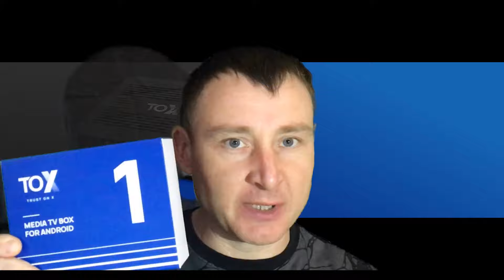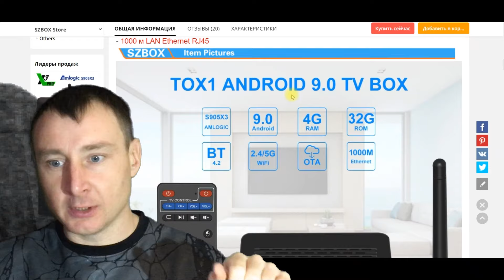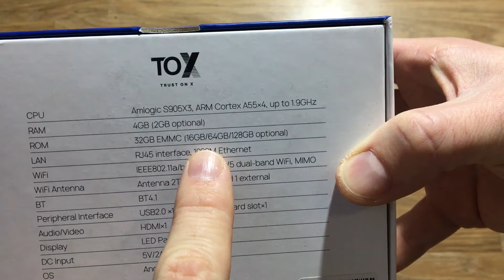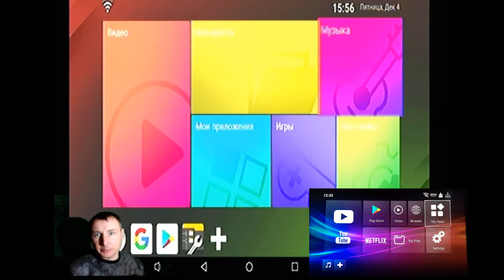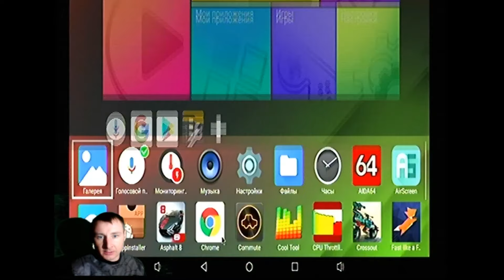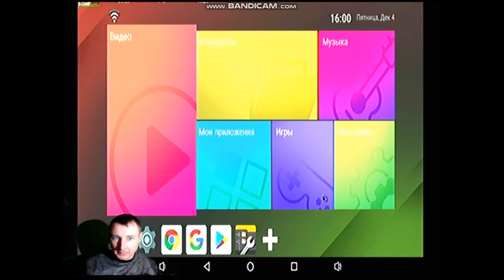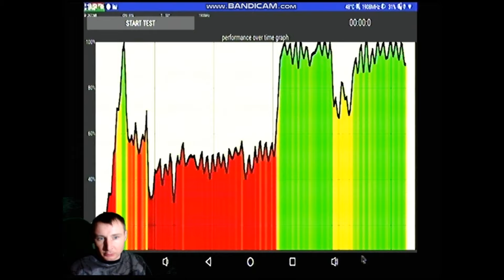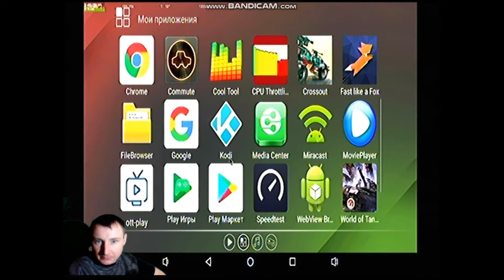TOX1 ОБЗОР И ТЕСТЫ АНДРОИД ТВ ПРИСТАВКИ тох1 НА AMLOGIC S905X3 4/32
Приставка TOX 1 - ТОПовый TV-BOX на Amlogic S905X3
Тох 1 ОБЗОР ТВ приставки на процессоре AMLOGIC S905X3 С 4 гигабайтами оперативной и 32 встроенной памяти.
Обзор качественного и функционального ТВ-бокса TOX1.
Распаковка и 2 лаунчера на выбор, как работает гугл ассистент и микрофон, Trottling Test. Проверим 4к IPTV и Youtube 4k , а так же видео с usb в 4к. Что покажет AIDA64? И как обычно , тесты wifi - SpeedTest для двух роутеров на разном удалении от приставки.

✅ПРИСТАВКА НА КОТОРУЮ ВСЕГДА ВСЕ УСТАНОВИТСЯ - НОВИНКА 2021 ТВ БОКС Mecool KM6 Deluxe Edition Amlogic S905X4 ПО СУПЕР ЦЕНЕ